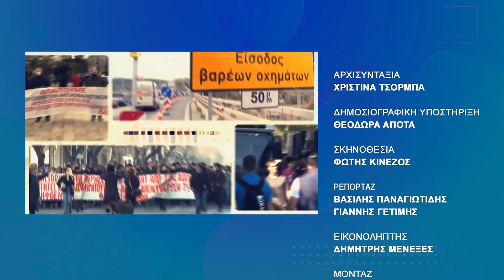ΕΝΕΡΓΕΙΑ & ΦΩΤΟΒΟΛΤΑΪΚΑ - ΤΑ ΛΕΜΕ 23/09/24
"ΤΑ ΛΕΜΕ" ΓΙΑ ΤΙΣ ΕΞΑΓΓΕΛΙΕΣ ΤΟΥ ΠΡΩΘΥΠΟΥΡΓΟΥ ΓΙΑ ΤΗΝ ΕΝΕΡΓΕΙΑ, ΤΙΣ ΑΠΕ, ΤΑ ΦΩΤΟΒΟΛΤΑΪΚΑ ΚΑΙ ΤΟ ΠΑΣΟΚ ΜΕ ΤΟΝ ΓΙΑΝΝΗ ΚΥΑΝΙΔΗ -  Γ.ΓΡΑΜ. ΠΑΝΕΛΛΗΝΙΑΣ ΟΜΟΣΠΟΝΔΙΑΣ ΦΩΤΟΒΟΛΤΑΪΚΩΝ, ΜΕΛΟΣ Κ.Ε. ΠΑΣΟΚ-ΚΙΝΑΛ.